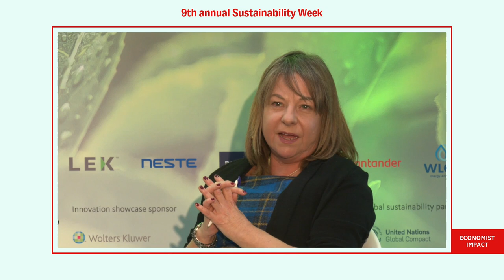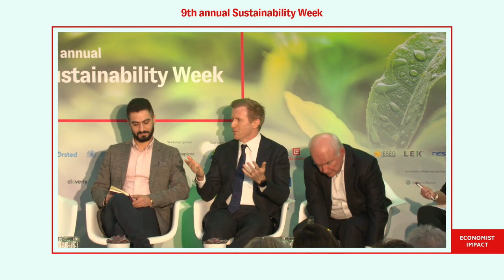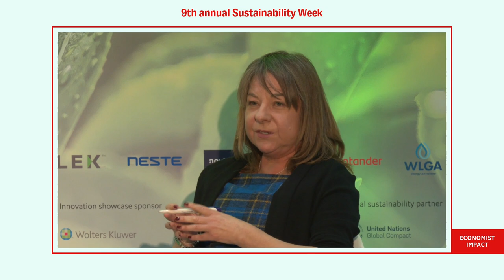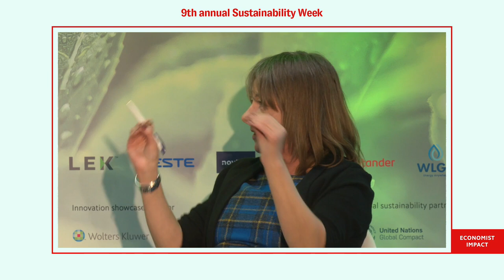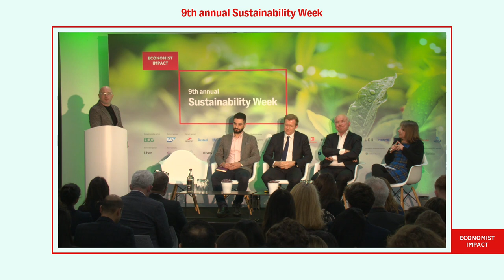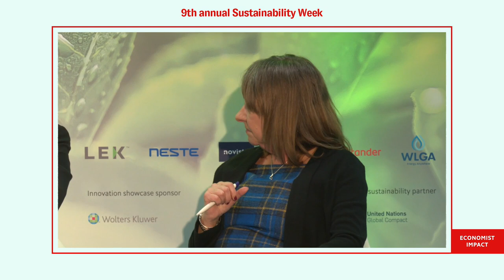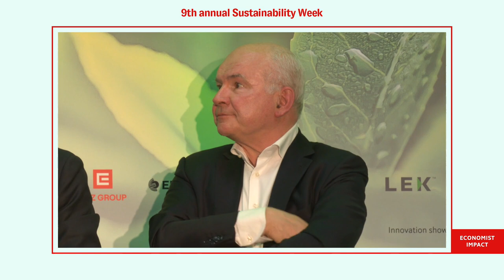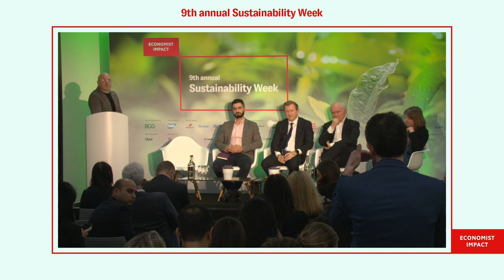Panel. A Collaborative approach to sustainable supply chain management: Addressing scope 3 emiss...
Supported by SAP and  Alfa Energy
Navigating complex supply-chain networks can be a daunting task for any CSO. How should chief supply-chain and procurement officers work with CSOs to address value-chain issues? How are responsibilities being divided across the supply chain?

Moderated by Oliver Hurrey, founder and chair, Scope 3 Peer Group

Speakers:
Bertrand Conqueret, president global supply chain company and corporate senior vice president purchasing, Henkel
Gabrielle Giner, head of environmental sustainability, BT Group
Stephen Jamieson, global head of circular economy, SAP
Seyed Ebrahimi, principal consultant, sustainability strategy, Alfa Energy (an Edison Energy company)